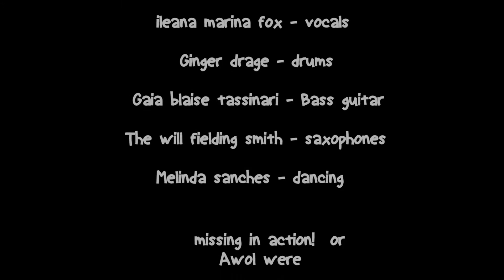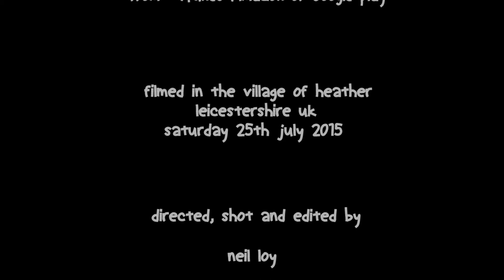PALUMBO - Rockumentary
Short promotional documentary for the relentless musician & songwriter Dion 'blindman jumbo' Palumbo as he and his band build up to the release of their debut album 'All the rage we are' on October 16th 2015.
Dion talks about the bands inception, their first award winning E.P. 'rock the funk' & the recording of upcoming release 'All the rage we are'. The documentary was Filmed the day the band headlined at the Heather music festival in Lincolnshire U.K.